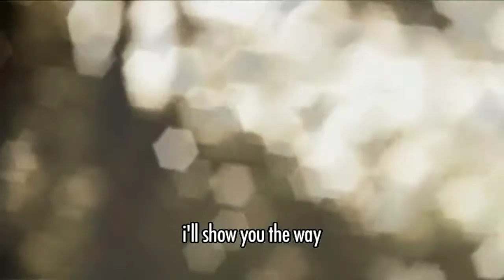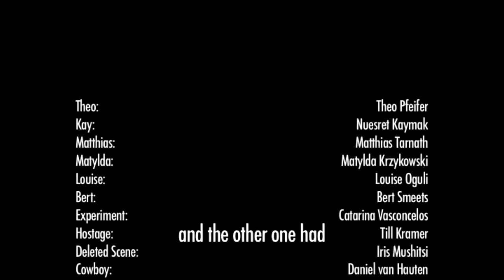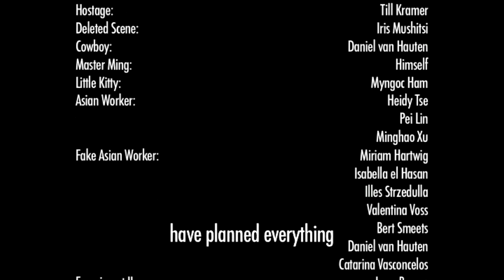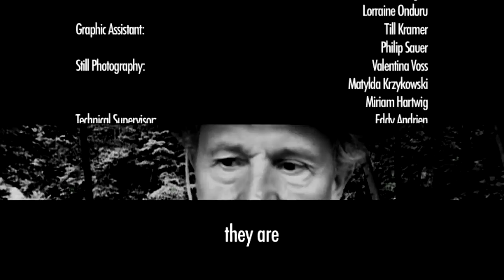MADE IN CHINA - Full Short Movie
Best Film - TRASH Film Awards in Berlin 2008
Theo knows that everything is possible in this world, if you just keep on believing in your own ideas and dreams. Because of that he also succeeds to disabuse Kay of the golden cat, which pursuits him since a few nights through the turkish forrests. He makes him join his half dozen of dream mates which combine their powers of imagination to fight behind the scenes of the plagiarism industry.

Lene ter Haar about Trash aesthetics:
Van Hauten’s artistic vision can be related to Trash Art, a quite unspecific category referring to the actual material (‘trash’) as well as to aesthetics that are applied to film making, music, television, digital media, as well as lifestyle. Here the aesthetics are considered to be of interest and not the sculptural works that rely on assemblage or collage techniques in the realms of Found Art, where for example Marcel Duchamps’ well-known ‘ready-mades’ belong to.
Originating in cinema, trash aesthetics have long been applied in the audiovisual media, as for example Quentin Tarantino’s Pulp Ficiton (1994) or Plan 9 from Outer Space (1959). Resulting from the so-called Double Features invented in the 30s and 40s, the B-movies were rediscovered in the 60s by directors such as Andy Warhol (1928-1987) or Roger Corman (1926) who produced spontaneous, quick and sleazy-cheesy films in order to challenge and caricaturize glamorous Hollywood productions. With some degree of success to boot. After some years, these productions gained cult status due to social and cultural trends.

CAST

Theo: Theo Pfeifer

Kay: Nuesret Kaymak

Matthias: Matthias Tarnath

Matylda: Matylda Krzykowski

Louise: Louise Oguli

Bert: Bert Smeets

Experiment: Catarina Vasconcelos

Hostage: Till Kramer

Cowboy:  Daniel van Hauten

Master Ming: Himself

Kitty: Myngoc Lam

Director: Daniel van Hauten

Writer: Daniel van Hauten (inspired by Mark Azzam, John Franzen, Minghao Xu, Andreas Müller, Tom Wagner)

Camera: Minghao Xu, Daniel van Hauten, John Franzen

Producer: Daniel van Hauten

Production Manager: Isabella el Hasan

Best Boy: Ilesh Strzedulla, John Franzen

Art Director: Till Kramer, Philip Sauer

Poster Design: Matylda Krzykowski

Story Board: John Franzen, Katrin Amulett

Blood Effects: John Franzen

Weapon Supply: Alex Müsgends,

Weapon Transport: Sebastian Göbbels, Andrea Neugebauer

Production Assistant: Anna Pors, Philip Sauer, John Franzen, Lena Berens, Till Kramer, Miriam Hartwig, Daniel van Hauten, Isabella el Hasan, Ilesh Strzedulla, Sonja Schödel

Catering: Mireille Gromowski, Till Kramer

Set Dresser: Lena Berens, Miriam Hartwig, Isabella el Hasan

Still Photography: Valentina Voss, Matylda Krzykowski, Miriam Hartwig

Subtitles: Mihaela Moldovenau, Louise Oguli, Lorraine Onduru, Matylda Krzykowski, Daniel van Hauten, Nuesret Kaymak

Driver: Barbara van Hauten-Leuchter, Mireille Gromowski, Minghao Xu, Ilesh Strzedulla, Nuesret Kaymak, Theo Pfeifer, Matylda Krzykowski, Jonas Löllmann

Supervisor: Marcel Hermanns, Jan Salden, Erik de Jong, Roy Hoet

Technical Support: Abk Maastricht, Eddy Andrien, Tim Rutten, Minghao Xu, Till Kramer, Valentin Löllmann, Lena Berens, Lisa Grahner, Urs Stark, Yorick Stamm, T36-Media,

Special thanx to:

Barbara van Hauten-Leuchter
Isabella el Hasan
Daria Naumez
Mireille Gromowski
Miriam Hartwig
Philip Sauer
Jan Dirk Franzen
John Franzen
Lennet Leuchter
Philipp van Hauten
Ilesh Strzedulla
Lena Berens
Michael Kolenbrander
Kaspar Hamacher
Frau Kastenholz
Thomas Goebbele

MUSIC

Nightmare - Nasty - Generation Fuck
Cooking Studio - Ben et Bene - Chicken
Karaoke Dream - Bert Smeets - All I need to do is dream (backwards)
Master Ming Hymn - Ben et Bene - Poppers and Peppers
Get Ready Phase - Nasty - Kid's World (backwards)
Transformation - Ben et Bene - Substitute
Credits Song - Bert Smeets - Lonely Melody

This is a work of fiction. Any resemblance of characters to actual
persons, living or dead or undead, is purely coincidental or close to a miracle or might have happened in my or somebodys dreams if such a thing exist.

Filmed with Sony PD 170 and Sony HDR-HC1

Daniel van Hautens Final Exam Film Project for the Art Academy in Maastricht 2008